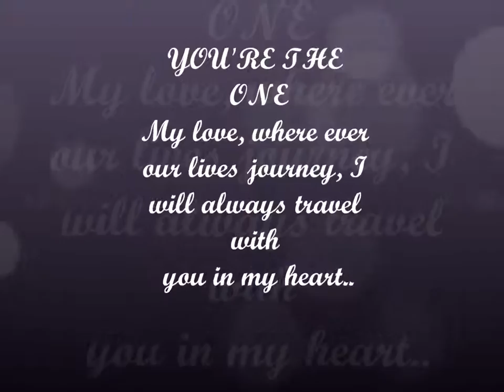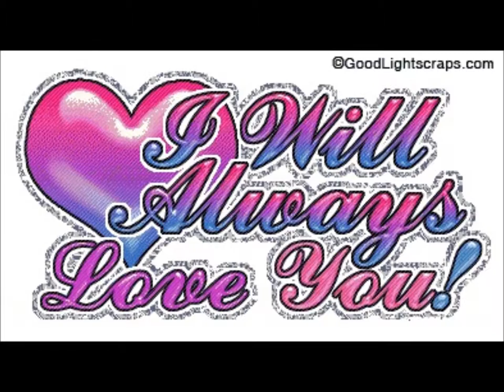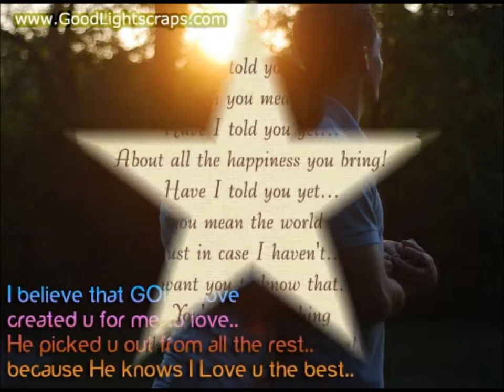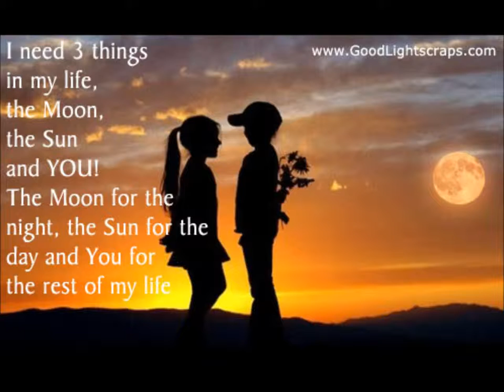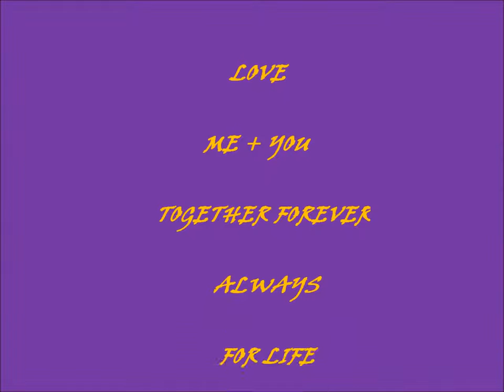You're the one